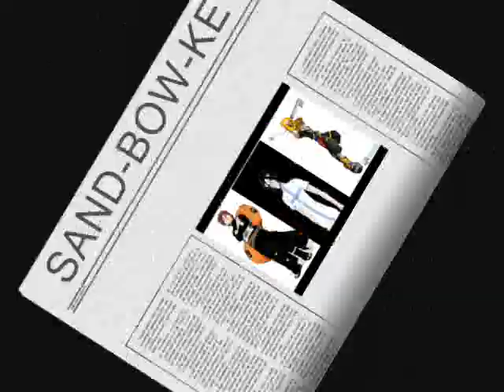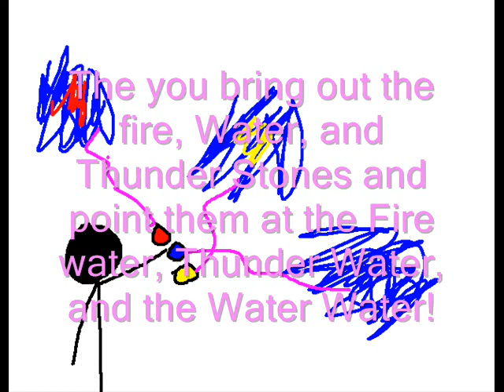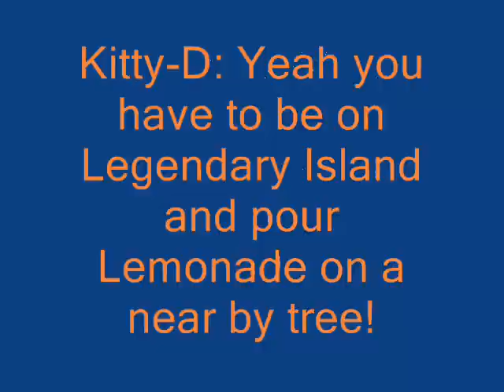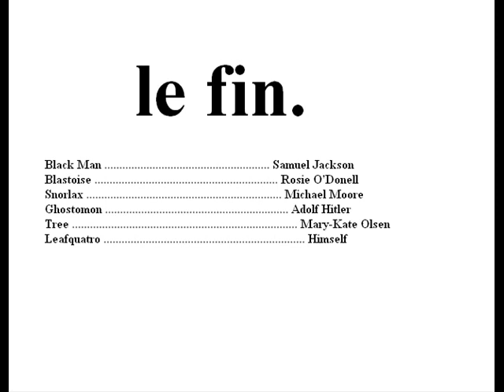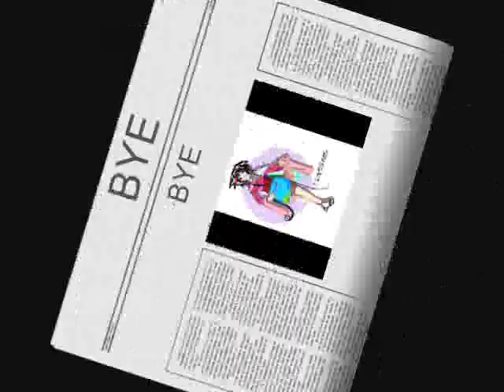POKEMON PALOZA the talk show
the new pokemon specail with music
COMMENT AND VOTE